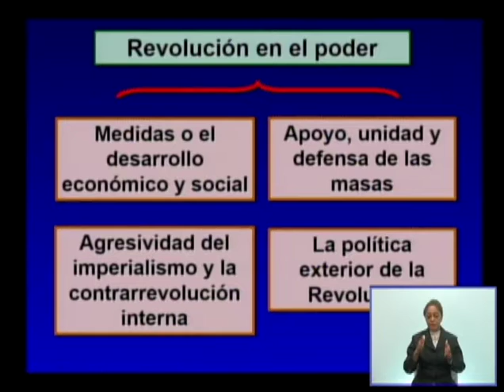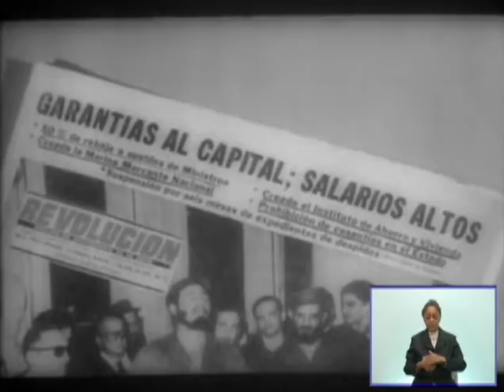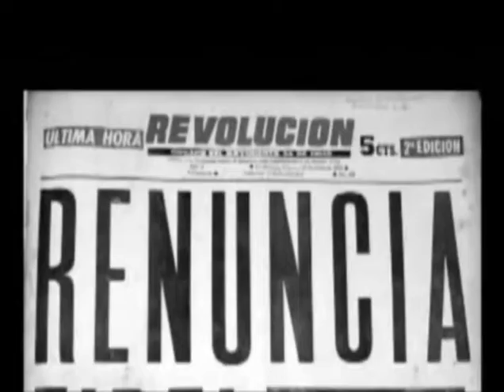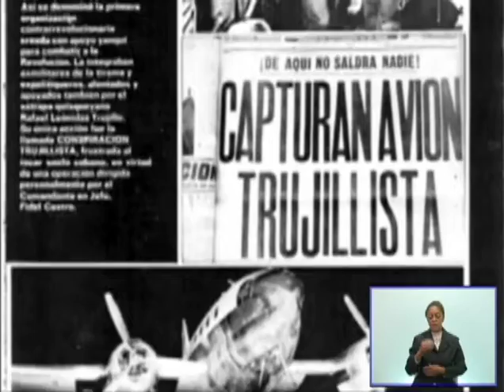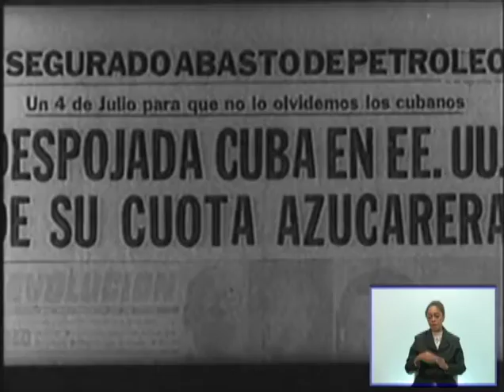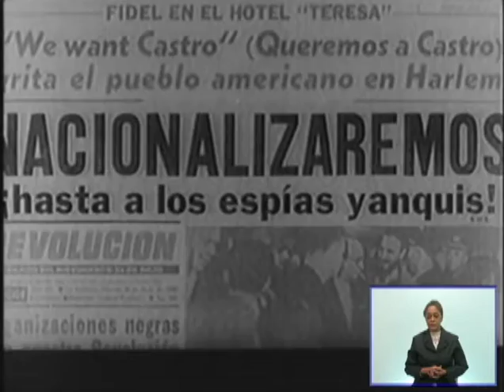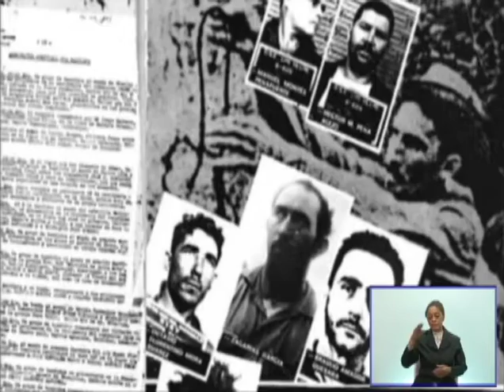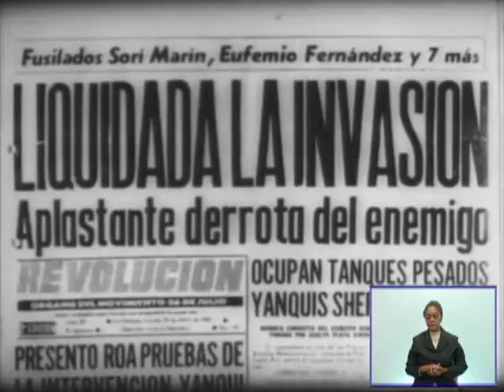Historia de Cuba 12mo Grado y 3er año ETP. 10.03.2021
Documentales del Tema 6